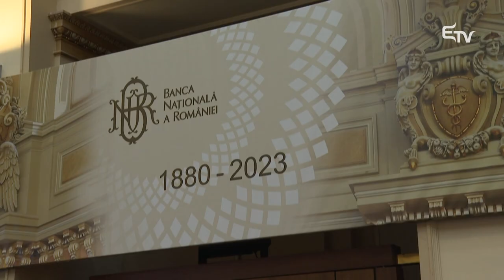Isărescu: nem kell a púp a vállalkozók hátára – Erdélyi Magyar Televízió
Teljes mértékben támogatja a Román Nemzeti Bank a kormány által tervezett pénzügyi konszolidációt – jelentette be ma a Román Nemzeti Bank kormányzója. Mugur Isărescu ugyanakkor felhívta a figyelmet arra, hogy, amennyiben a koalíció nem hozza meg a megfelelő adóügyi intézkedéseket, nagy pácba kerülhet az ország gazdasága.